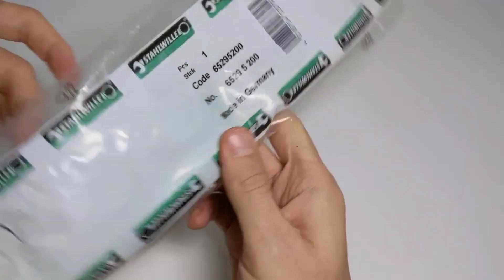UNBOXING - ALICATE STAHLWILLE E TESOURA STAHLWILLE!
Unboxing dos Alicates e Tesoura da exclusiva marca alemã STAHLWILLE além de outros acessórios!